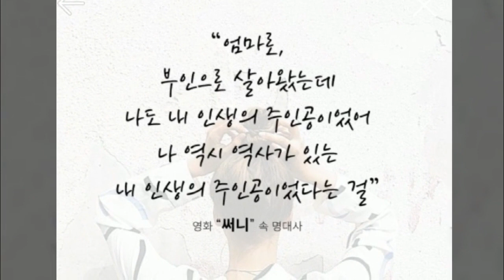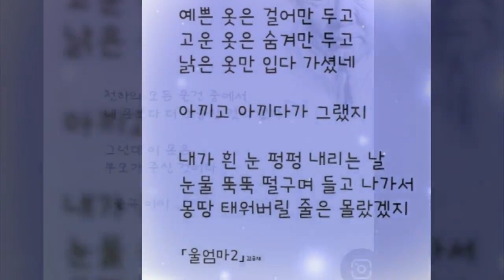울엄마-정서주